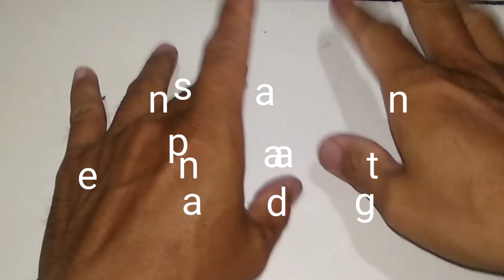SLIME BENING SEPERTI AIR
yu komen mau pesan slime apalagi di tunggu 🙏🙏🙏🙏🙏🙏